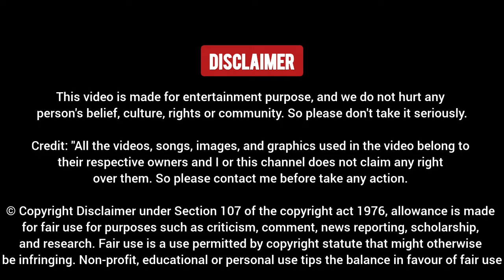Rakesh Pandey Destroyed Maulana Sajid Rashidi 😄 Debate Video | Thug Life | Viral Debate Show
Dosto Aaj Ki Is Video Me Hum Dekhne Wale Rakesh Pandey Vs Maulana Sajid Rashidi Debate. Umeed Karte  Hai Aapko Ye Video Pasand Aayegi.

Original Video Credit - TIMES NOW Navbharat Official YouTube Channel